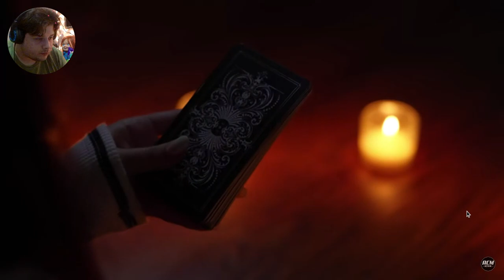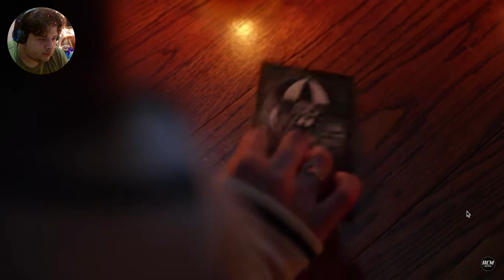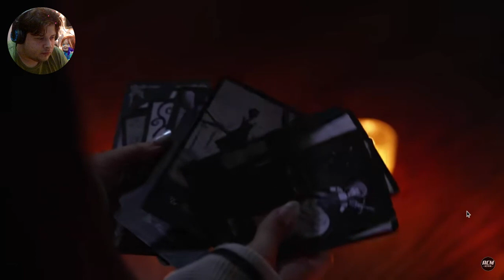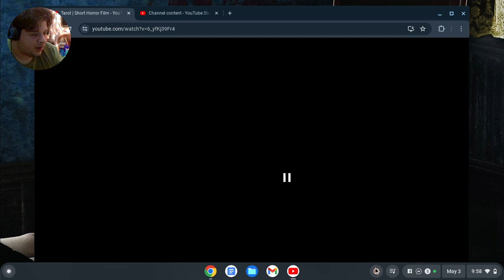TAROT HORROR SHORT FILM | REACTION